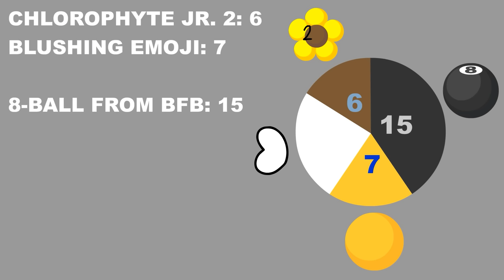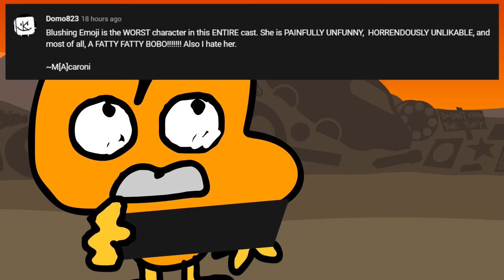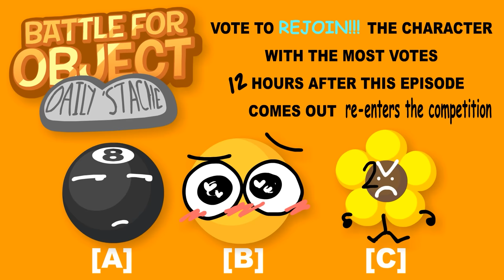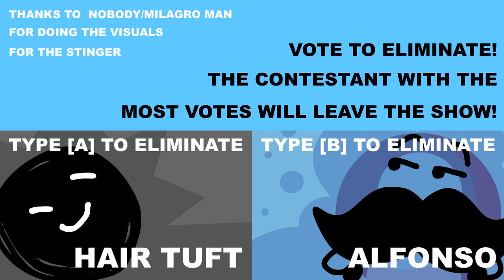BFO: Daily 'Stache ALL EPISODES - Full Season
Join this tantalizing event featuring your favorite rip-offs and rejects: 8-Ball From BFB, Baby Monster From The Backrooms, The Power of Two (also known as TPOT), Blushing Emoji, Alfonso (Profily's Uncle Steven's brother), and Chlorophyte jr. 2!

I fixed some audio issues too...

**CHAPTERS**
00:00 - Episode 1: Finding the Secret Sauce!
02:07 - Episode 2: When It Rains, It Pours
07:07 - Episode 3: SURPRISE!! eggs
09:33 - Episode 4: Spongyphobe's Nightmare
13:37 - Episode 5: Spongy Novum
16:11 - Episode 6: Don't Feed The Tuft
20:57 - Episode 7: Semifinal Showdown
23:43 - Episode 8: Love and Sponger